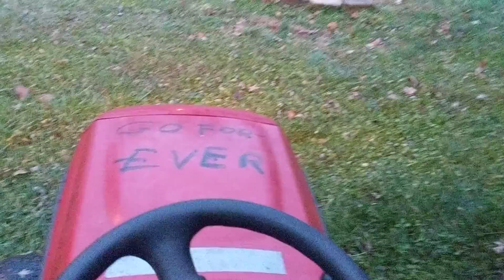December 31, 2021(2)